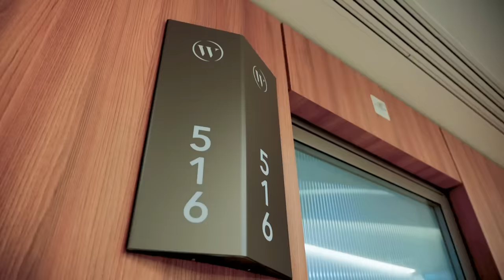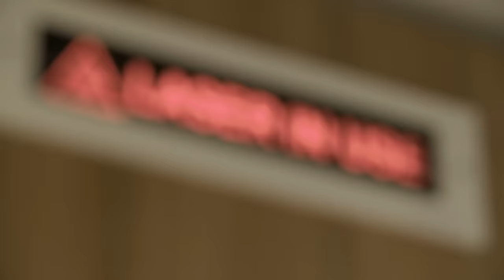"I'm Scared Of My Face" Dr. Emma Helps Melasma Patient With Self-Esteem Issues | The Bad Skin Clinic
Bernadette has suffered from melasma for 15 years, and it has severely affected her self-esteem. Dr. Emma is here to help her finally reclaim her glow!